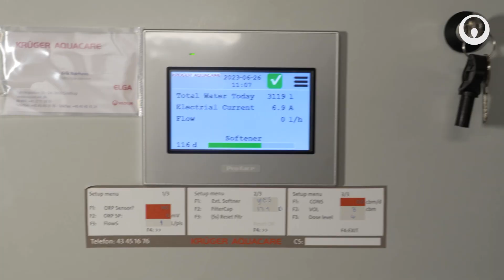Forebyggelse og behandling af legionalla i ejendommes varmtvandssystemer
Hos Krüger har vi løsninger til behandling af varmtvandssystemer i ejendomme, så du blandt andet kan undgå legionella og syge beboere.

Klaus Pedersen, indehaver af OP VVS, blev kontaktet af en ejendomsbesidder, der havde mistanke om legionella i en ejendom, og kontakter Krüger. Efter samtale og gennemgang af varmecentralen findes der en løsning, der installeres indenfor 24 timer.